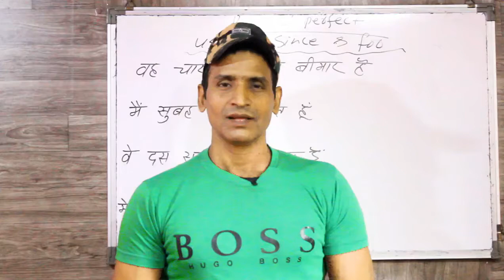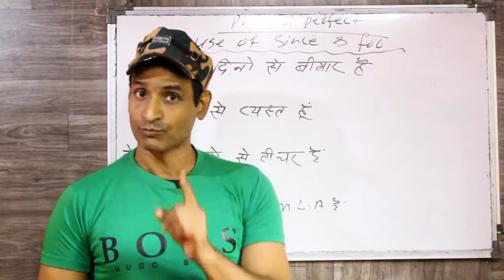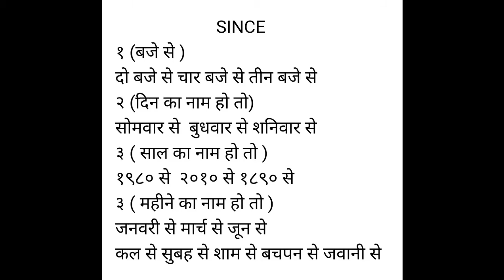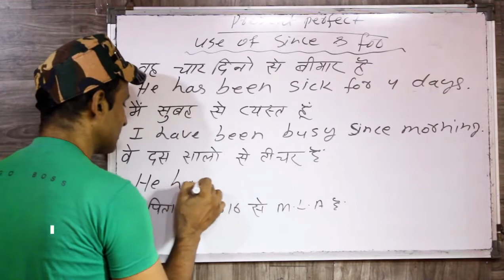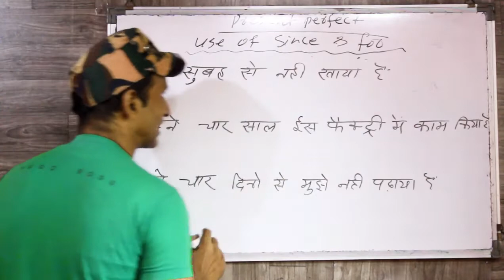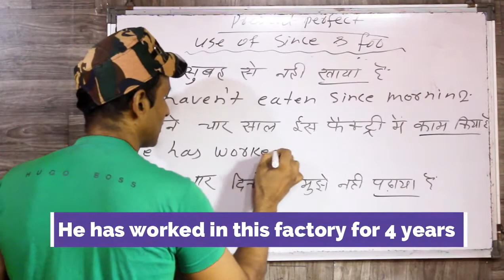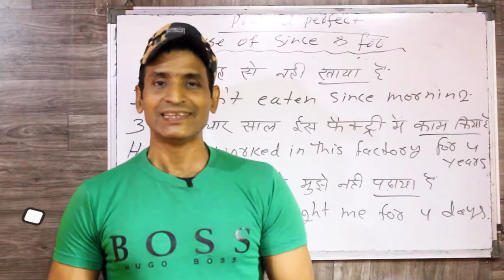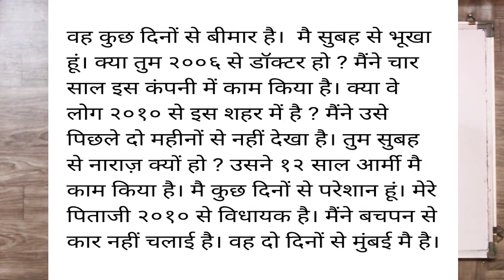धारा प्रवाह इंग्लिश बोलने के लिए ऐसे करे practice 100% इंग्लिश बोलोगे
dosto ye hamara education channel hai jisme english asaani se sikhne ke tarike bataye jaate hai aur hamara har video step by step hota bilkul ek real class ki tarah dosto agar aapko achha lage toh like karna share karna comment karna aur mere channel ko subscribe kar dena agar aap english sikhna chahte hai toh deva english spoken class ka regular video dekhiye ENGLISH SIKHNE KA SABSE ASAN TARIKA english kaise sikhe hindi se english kaise sikhe

USE OF SINCE FOR IN ENGLISH GRAMMAR
HAS BEEN HAVE BEEN